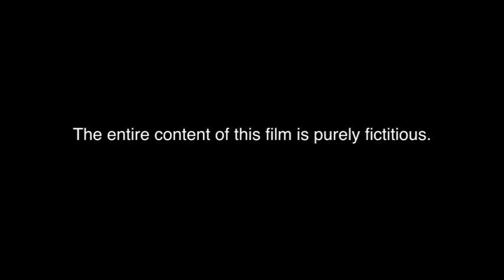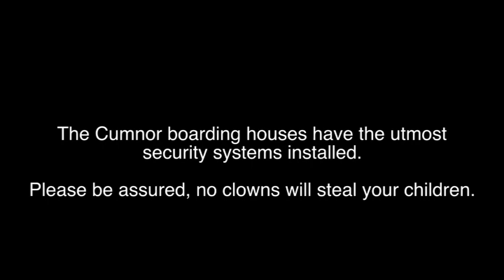Mirror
Year 8 short films - Mirror